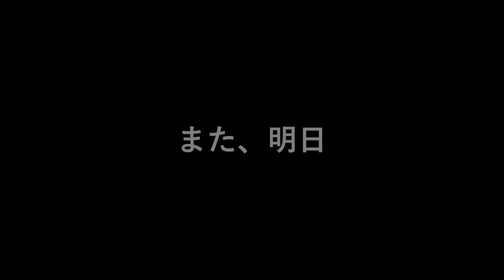収録した音声を保存しわすれて | 無意識って怖い | いつも自動保存だと思っていた | 残念ブランドの中華劣化スマホはいろいろとヤバイ